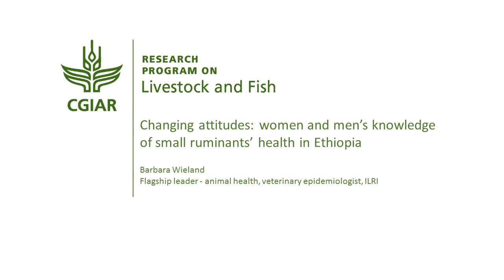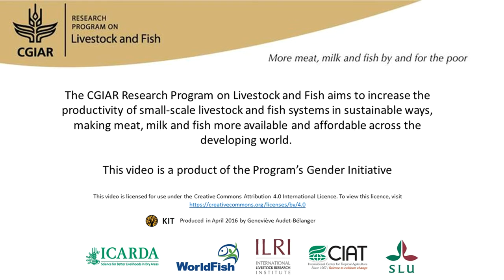Changing attitudes: women and men’s knowledge of small ruminants’ health in Ethiopia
Little information exists on the impact of livestock diseases on different household members. National agricultural researchers were involved in this research, but their capacity on gender was limited. This was an opportunity for them to learn about participatory methods and gender. They used various tools to get information from young and old, men and women. This transformed the way the researchers approached their work. Interview with Barbara Wieland (ILRI) for the book "A different kettle of fish? Gender integration in livestock and fish research"